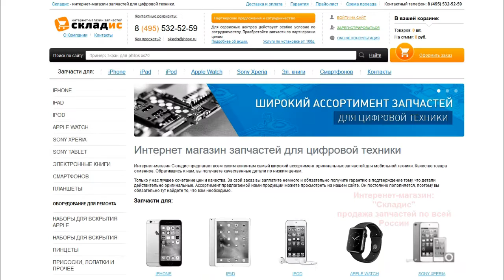Замена экрана на Samsung Galaxy S5 g900f, разборка, ремонт стекла на Samsung Galaxy S5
В этом видео мы покажем как своими руками заменить экран на Samsung Galaxy S5. После просмотра данного видео вы сможете с легкостью разобрать, сделать ремонт и заменить стекло на Samsung Galaxy S5 своими руками. Для замены вам понадобится: экран, медиатор и желательно пинцет, все необходимое вы можете приобрести у нас на сайте Но если вы не хотите самостоятельно устанавливать дисплей вы можете обратится к нам в сервисный центр